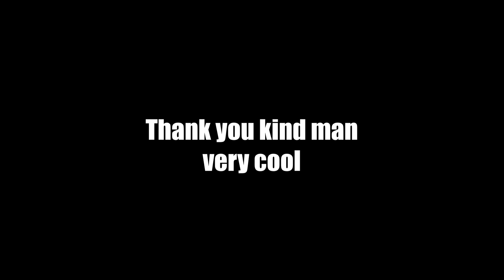Jeden chłopak WSKRZESZA całą drużynę przeciwną i CZYŚCI mapę cs_office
Skomentuj i wyraź swoją opinię na temat filmiku!